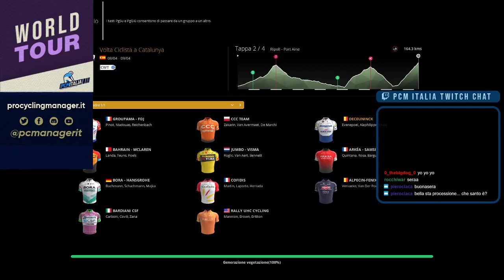UCI World Tour 2020 | Volta Catalunya | Stage 2